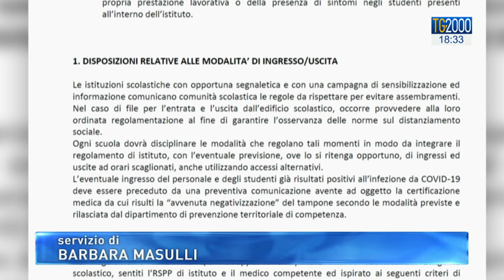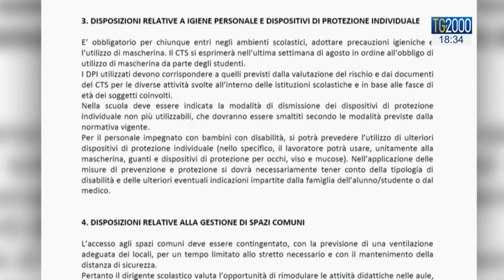Scuola, ok protocollo sicurezza. Ecco come si entrerà in classe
Dalle modalità di ingresso all'igenizzazione delle classi, dai test sierologici all'help desk al quale rivolgersi. Tutte le regole per far ripartire le lezioni scolastiche a settembre, nel protocollo firmato oggi da ministro e sindacati. Servizio di Barbara Masulli